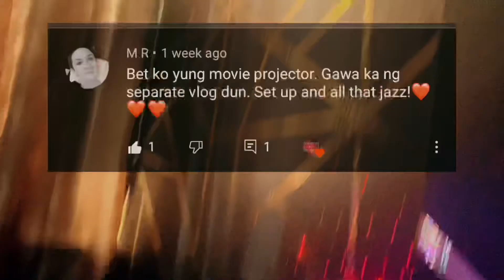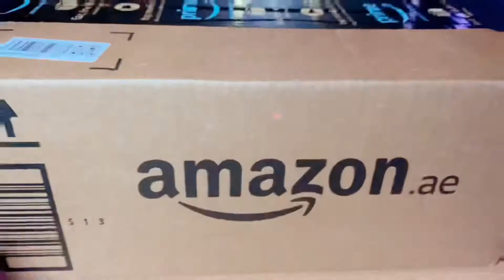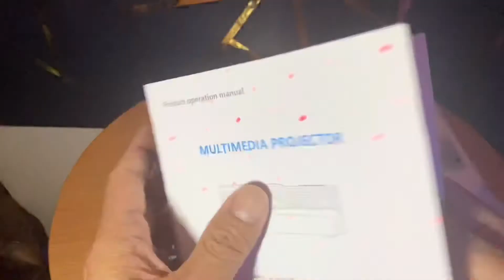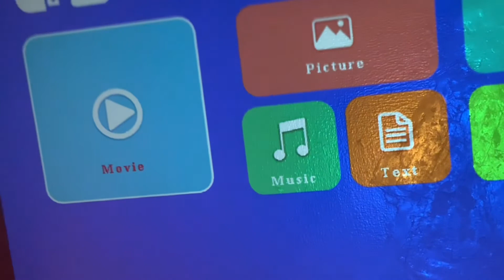Unboxing movie projector simple life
FunLites 4600lux Portable Video Projector,Supported 1080P Outdoor Movie Projector with 200" Display 50,000 Hrs, LED HD Projector Compatible with Fire TV Stick,PS4,HDMI,VGA,AV and USB

Description
Please note Without Bag , HD Mini Home Projector

1.Resolution 1280*720 pixels and brightness 4600 Lux with outstanding sharpness.
2.Big screen,Max 200" with powerful built-in 5W speakers and a surround sound system.
3. LED lamp lifte lasts for approximately 5 years. An innovative cooling system with heat dispersion reduces noise levels,
The HD 720p Projector delivers extraordinarily sharp video quality images,perfect for movies,gaming and watching sports,It also supports 1080p Color accurately.

Warm Tips

1.The best effect is under dark environment for watching TV or playing games.
2. no support Dolby sound. If you play a video with Dolby audio on the projector, the projector will not emit any sound.
3. There are 4 holes in the bottom of the projector. When put it to the ceiling, please pull out the rubber first and then install the projector ceiling mount.